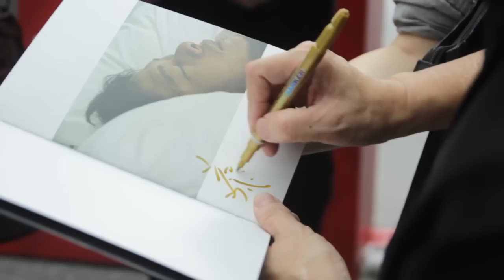2014台北電影節現場直擊｜《郊遊》映後座談